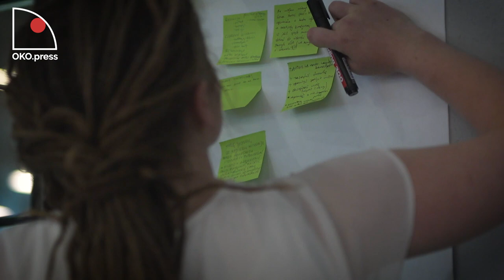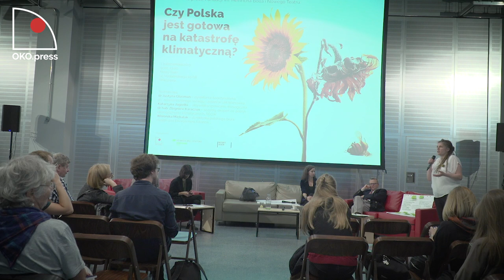Skutki katastrofalnej zmiany klimatu dotykają Polskę już dziś. Czy jesteśmy na to gotowi?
PANELIŚCI:
- dr Justyna Glusman - dyrektorka-koordynatorka ds. zrównoważonego rozwoju i zieleni w UM Warszawa
- Katarzyna Jagiełło - aktywistka społeczno-ekologiczna;
- dr hab. Zbigniew Karaczun - sozolog, ekspert ds. polityk ekologicznych i klimatycznych, SGGW
- Weronika Michalak - dyrektorka polskiego biura Health and Environment Alliance
Debatę poprowadzili dziennikarze OKO.press: Robert Jurszo i Maria Pankowska.